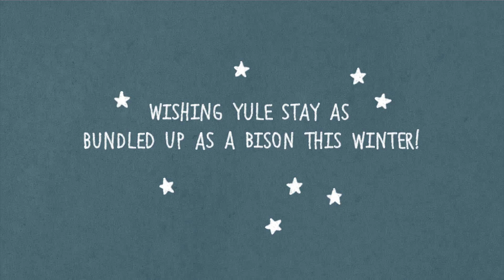Yule Bison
Roamin' Winter Solstice Greeting.

Roamin' is a short animated film about the Yellowstone Bison, currently in production.